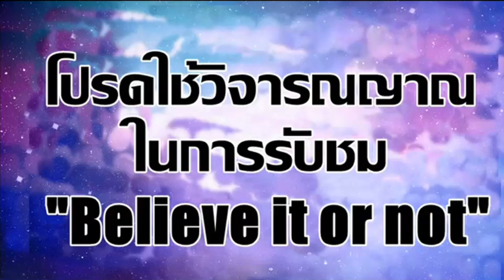@คนพันเอ็กซ์ : ของเล่น พระสนาม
สวัสดีครับ เพื่อนสมาชิกที่สนใจเรียนรู้ มีบทความต่างๆ กว่า 300 เรื่องที่ ครูสมชาย
ได้เขียนไว้ ให้ติดตามอ่านเพื่อปรับฐานความรู้ครับ
พระเครื่องไทย SiamAmulet
เผยแพร่การเรียนรู้วิชาพระเครื่อง พระเครื่องไทย SiamAmulet ส่องปัญญาเซียน
สอนการเรียนวิชาพระเครื่อง แยกพระปลอม พระแท้ได้